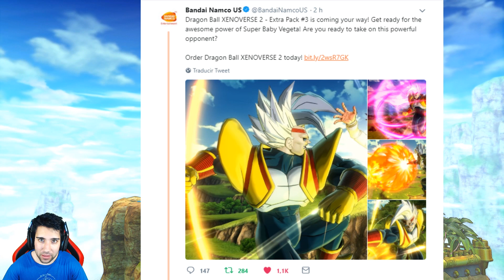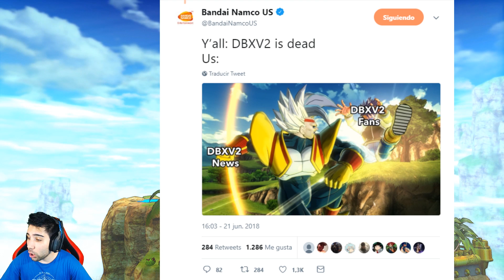EL NUEVO SUPER BABY VEGETA DEL NUEVO DLC 7 de DRAGON BALL XENOVERSE 2